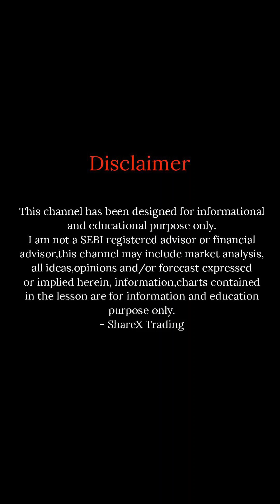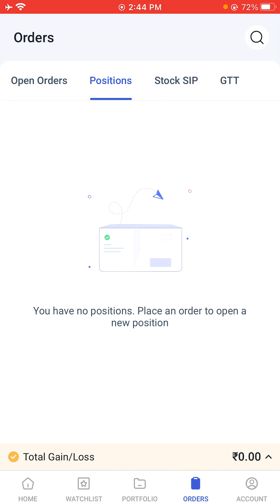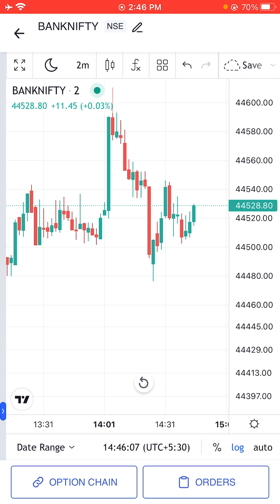Trading is a Business EP-43 NoTrade Found !! 28/08/2023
This video is made for educational and learning purpose only. we are not SEBI register adviser and never give any type of tips and advice - ShareX Trading.

we are making awareness about stock market to the people without any personal benefits, i always welcome to you all for any query related to trading in share market.